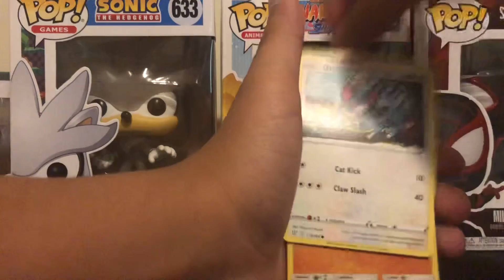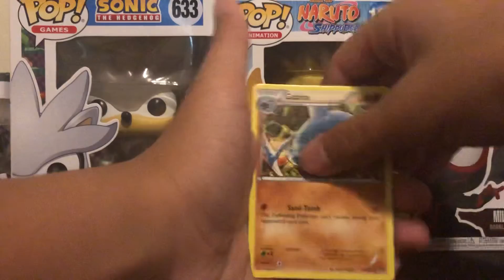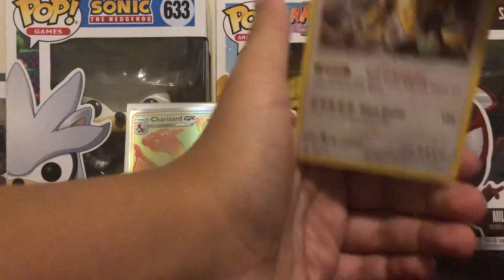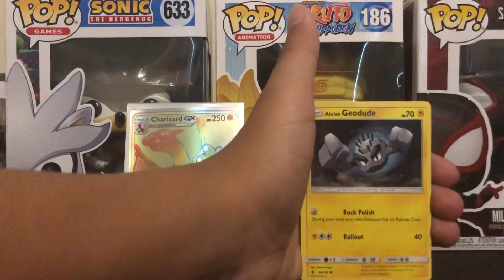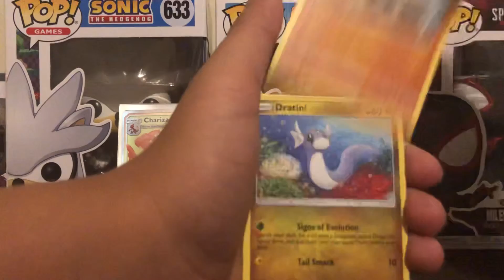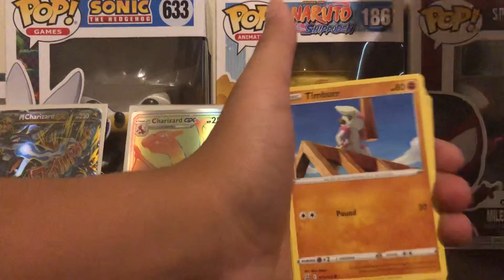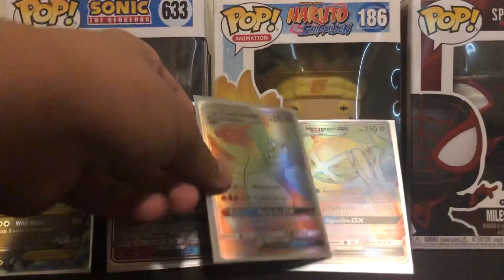Got some Great pulls drone sun and moon packs￼